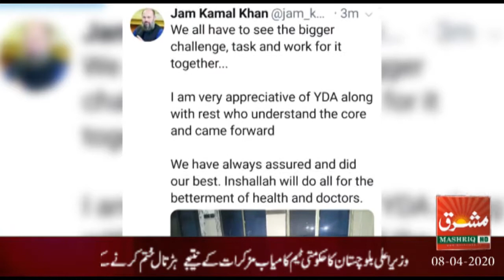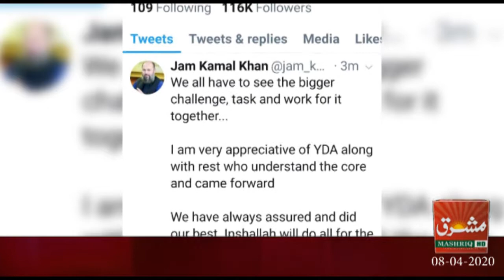Mashriq News Bulletin Balochistan 08 04 2020